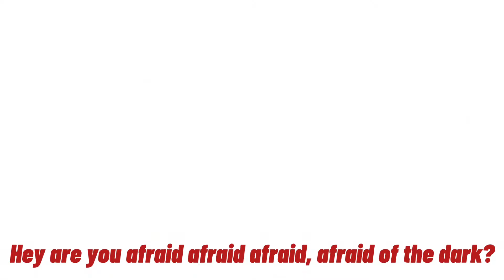AfraidOfTheDarkMEP Part 10 {Read Description}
I'm sorry if this wasn't good 😅 I tried by best— im sure it the worst part in the mep because of how bad this is 😭
Anywayysss

Apps Used:
Gacha club
Ibis paint X
CuteCut
Capcut

Characters used:
Nightmare
Goldie

Time used:
a hour this morning
and a few hours last night

Am I proud?

BYEEEE